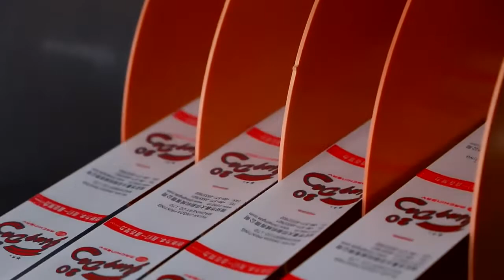2 Colors Silk Screen Label Printing Machine for Garment Wash Care Labels, Elastic Band, Satin Ribbon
Main Technical Variables :
Model:JD-3002
Printing Function: 2 colors
Printing Area: 800x280mm (LxW)
Printing Speed: 14m/min/tape
Power: 380V/16.6KW
Dimension: 950x120X130cm (L*W*H)